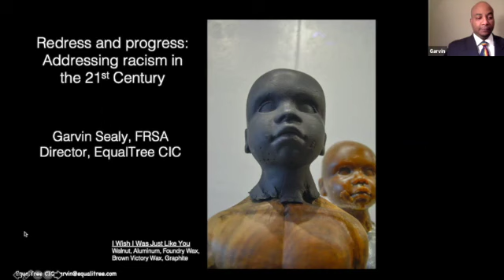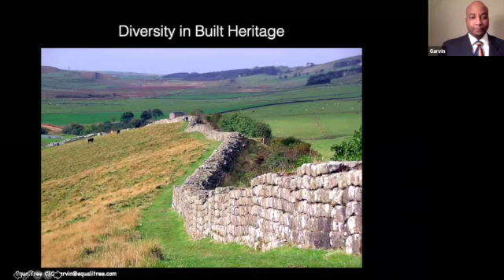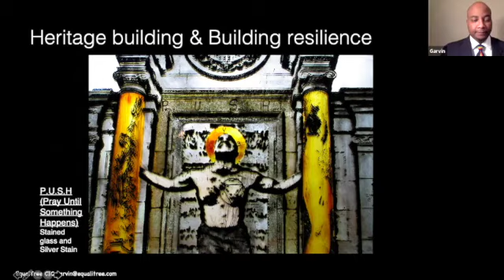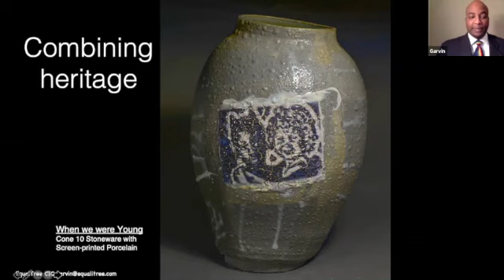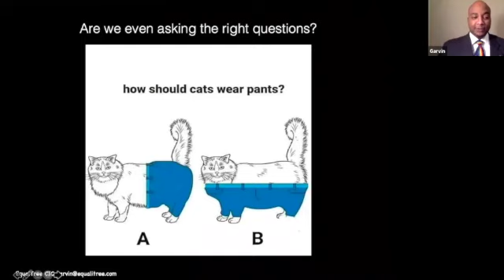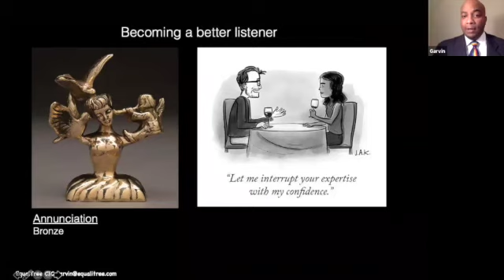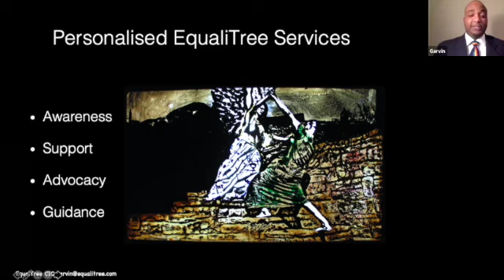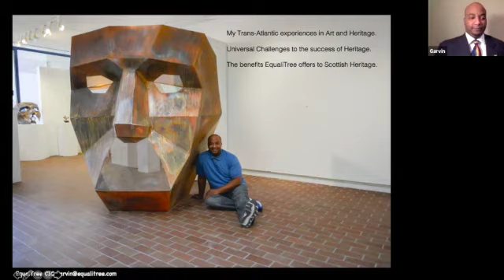Redress and Progress: Addressing Racism in the 21st Century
Garvin Sealy of EqualiTree CIC speaks about addressing racism in the 21st century.